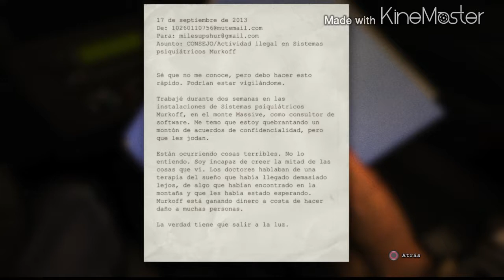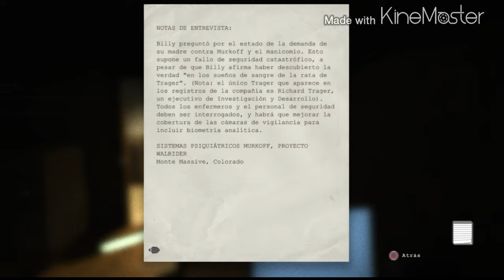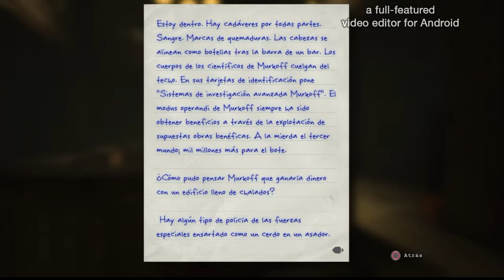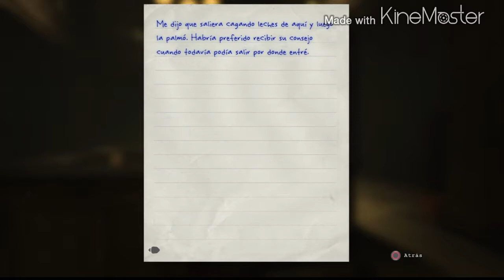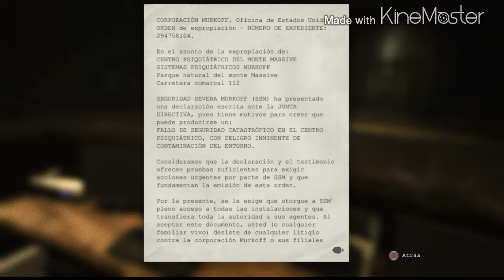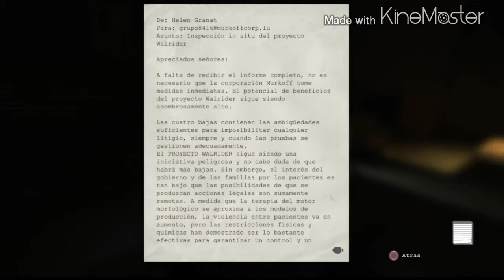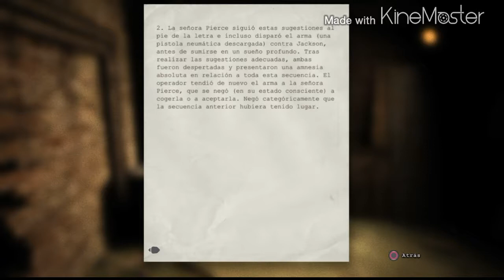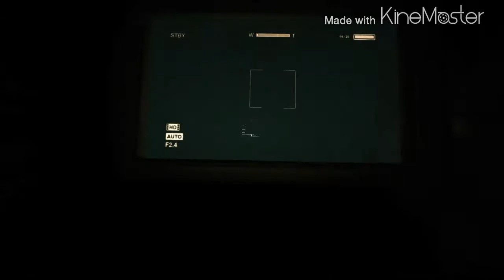OUTLAST-puto calvo #1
bueno provando el nuevo editor de video ke me deja almacenar videos largos y el uniko en el ke se ven con buena  calidad los videos espero que os guste gracias a todos chao ;)